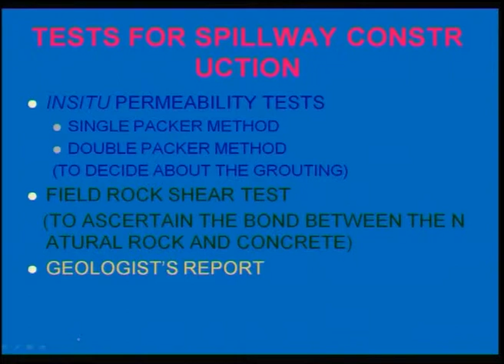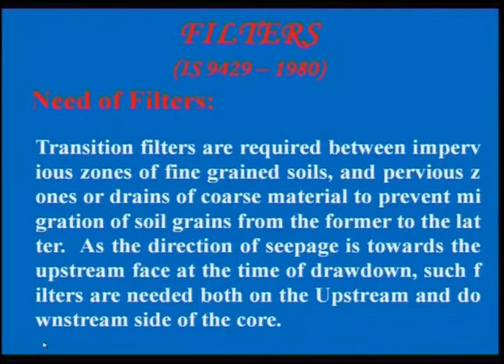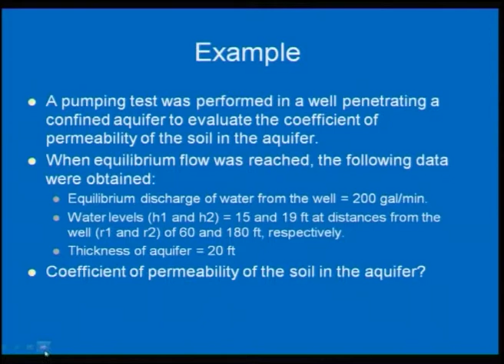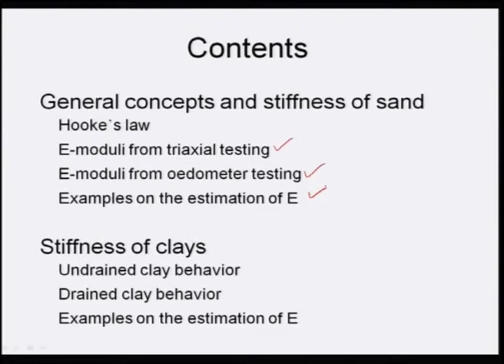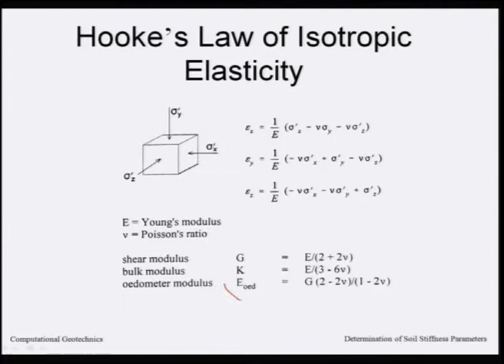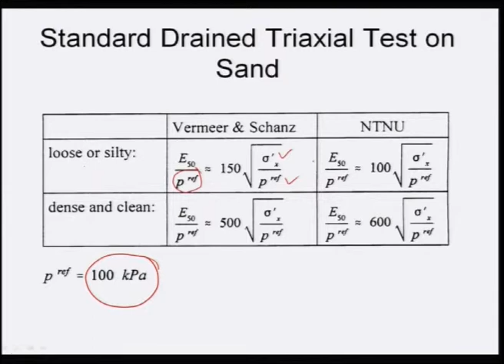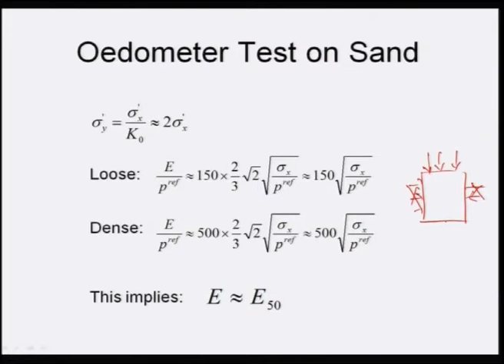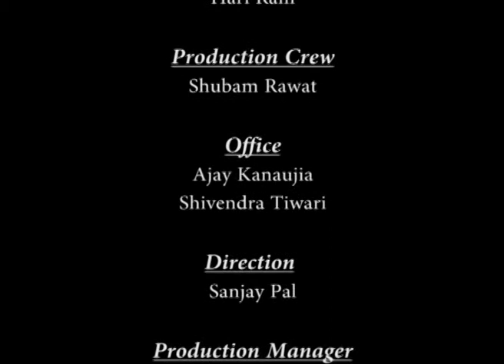Mod-01 Lec-36 Lecture-36.Geotechnical Measurements & Explorations